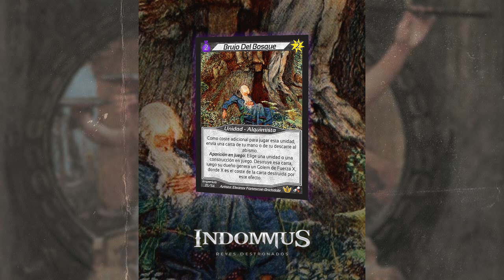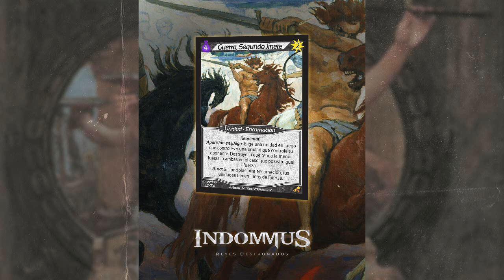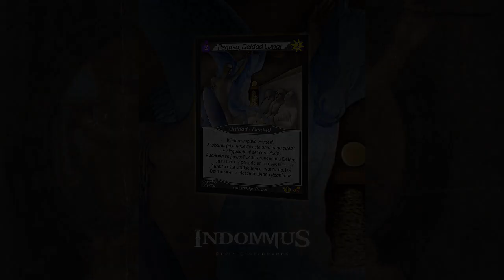IMPERIUS| SPOILERS EXCLUSIVOS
Buenas, estamos de vuelta.
Agradecería que participen en los comentarios.